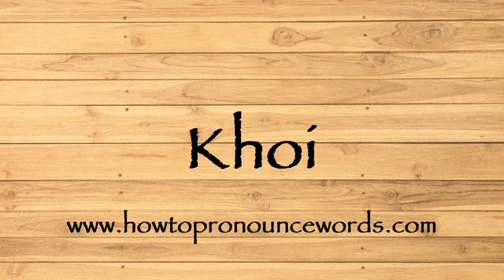How To Pronounce Khoi ? How To say Khoi New Video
To learn about "how to pronounce Khoi in american english" topic , please

Our video is all about "how to say Khoi in english" subject   but we   try to cover the   subjects:

-how to pronounce Khoi in english

-how to pronounce Khoi in british english

-how to pronounce Khoi correctly

Take a deep breath and see the following video about how to pronounce Khoi in english

how to pronounce Khoi in american english is a WARM subject and I did my best to produce a YouTube video around this subject

That brings me to the end of the video, however if you desire more complimentary "how to pronounce Khoi " pointers, visit our